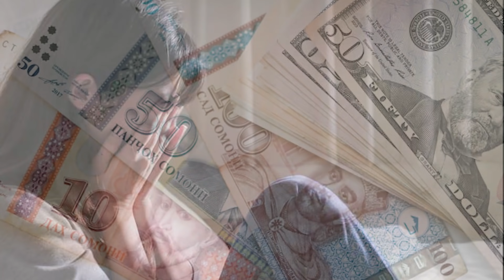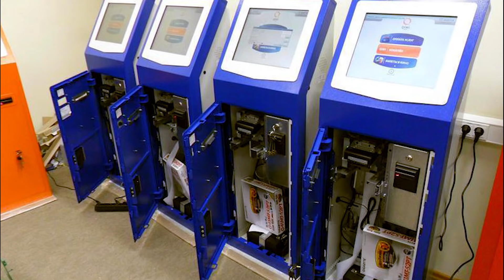КУШТА ШУДАНИ ЯК ҶАВОН ДАР ЗАНОЗАНИИ ГУРУҲӢ ДАР ЧОРТЕППА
Як ҷавони 19-сола ва се ноболиғи 13, 17, 17-сола аз шаҳраки Навободи ноҳияи Рӯдакӣ бо “изи гарм” бо иттиҳоми одамкушӣ дастгир шуданд. ВКД гуфт, гумонбаршавандаҳо шоми 20 апрел, тахминан соати 18:30, дар ҳудуди ҷамоати деҳоти Чортеппаи ноҳияи Рӯдакӣ бо ҷавони 24-солаи сокини шаҳри Душанбе, як ноболиғи 17-сола ва ҷавони 19-солаи сокини ҷамоати деҳоти Навобод муноқиша кардаанд ва дар ҷараёни ин муноқиша яке аз ноболиғони гумонбаршаванда бо корд як маротиба ба қафаси синаи ҷавони 24-сола задааст.  Дар натиҷа, ҷабрдида ҷароҳати вазнини ҷисмонӣ бардошта, дар беморхона ба ҳалокат расидааст.

“Рустам” ном сокини 41-солаи Душанбе ба он гумонбар мешавад, ки аз як зани сокини ноҳияи Сино  дар солҳои 2016 ва 2017 дар 4 навбат бо ваъдаи харида додани хона аз бинои навбунёд дар кӯчаи Карамов маблағи зиёд гирифта, ӯро фиреб додааст. Бино ба шикояти ин зан, “Рустам” бо роҳи фиреб ба бовариаш даромада, рӯзи 19-уми августи соли 2016 дар назди идораи нотариалии ноҳияи Сино аз ӯ 11 ҳазор доллари амрикоӣ, бори дувум худи ҳамон рӯз дар кӯчаи А.Ғуломов 15 ҳазору 700 сомонӣ, рӯзи 24-уми ноябри соли 2016 дар кӯчаи Меҳробод 19 ҳазор сомонӣ, 21-уми августи соли 2017 дар назди тарабхонаи «Гулдаста», воқеъ дар кӯчаи Н.Махсум 9 ҳазор сомонӣ ва рӯзи 23-юми августи соли 2018 дар кӯчаи А.Сино маблағи 12 ҳазору 600 сомонӣ, дар маҷмӯъ 11 ҳазор доллар ва 56 300 сомонӣ гирифтааст.

Сокини 30-солаи ҷамоати Гулхонаи ноҳияи Ҷ.Расулов бо ҷурми дуздӣ аз терминали “Душанбе Сити” дастгир шудааст. Ӯ рӯзи 11 апрел бо роҳи пинҳонӣ терминали худкори №00444-ро, ки дар назди мағозаи «Фаррух», дар ҷамоати Гулхона қарор дорад, зада шикаста, аз дохилаш Кешкод (асбоби маблағқабулкунӣ) ва Кешбокс (асбоби оҳанини маблағнигоҳдорӣ)-ро дуздида, аз ҷойи ҳодиса ғайб задааааст. Зарари расонидашуда зиёда аз 8 ҳазор сомониро ташкил медиҳад. Ба зидди марди боздоштшуда бо иттиҳоми дуздӣ бар асоси моддаҳои 32-3 ва 244, қисми яки Кодекси ҷиноятии Ҷумҳурии Тоҷикистон парвандаи ҷиноятӣ кушодаанд.